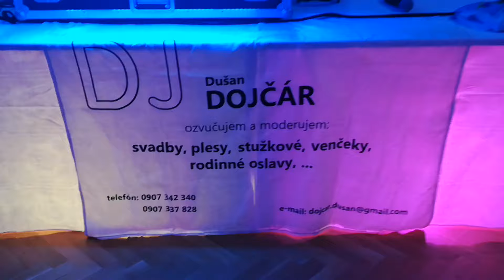Dj na Stužkovú: Dj Dušan Dojčár PSLG Revúca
Moje meno je "DJ" Dušan Dojčár Jr. Som študentom VŠ v RK, štujem Informatiku. Vo voľnom čase sa venujem hudbe ako DJ a Moderator na kultúrno-spoločenské podujatia ako sú Svadby, Plesy, Stužkové, Rodinné - Firemné oslavy a iné... Mám skúsenosti s Moderovaním, ozvučovaním aj osvetľovaním spoločenských akcií rôzneho druhu.

Pôsobenie: Celé Slovensko

Zvuková technika:
Reprobedne: Line Array - RCF EVOX 8 V2
DJ Controller - Konzola: Pioneer DDJ SZ

Mikrofony:
Shure SM 58s
Shure 565 SD
Shure GLXD24/Beta58
AKG WMS 40 Mini Dual Vocal

Svetelná technika:
ADJ LED BAR - VBAR Pak
ADJ LED PAR - Mega TriPar Profile Plus, Dotz Par, 5p HEX, 12p HEX
Stairville Blinder - xBrick Quad
Showtec Phantom 50 MK2
Mini Galaxian - FireFly lasers